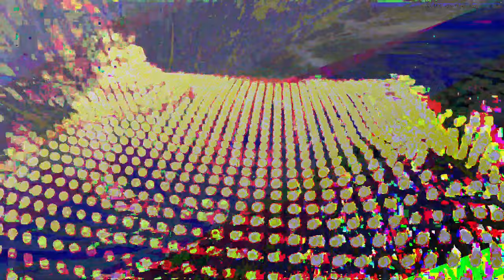[EPILEPSY WARNING] Movie 23 08 07 17h29m21s